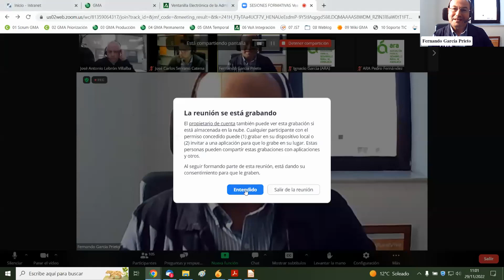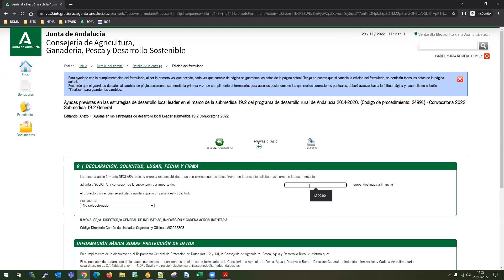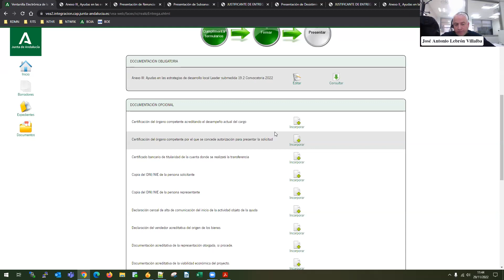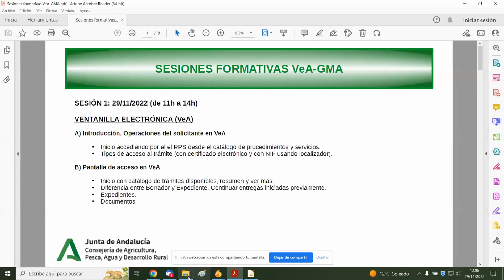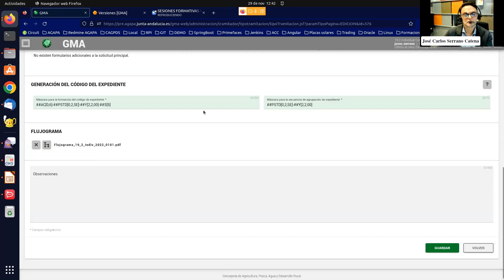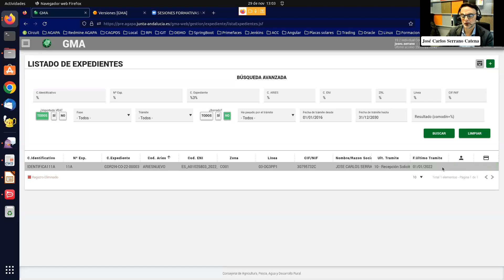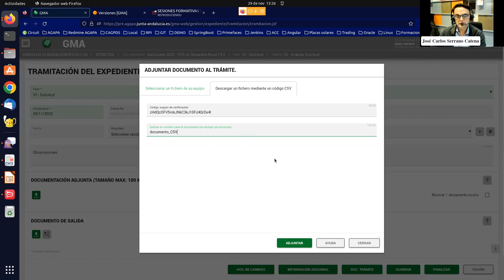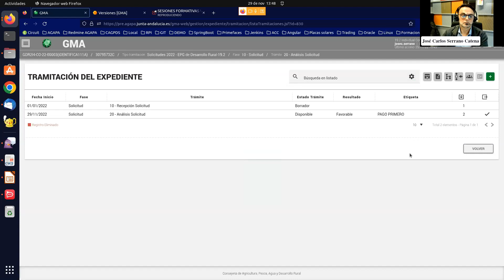¿Cómo tramitar LEADER 2022? Sesiones formativas de VeA - GMA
Sesiones formativas de VeA - GMA para tramitación de expedientes LEADER.